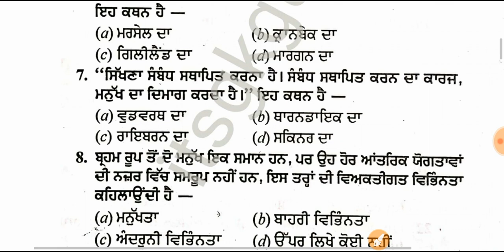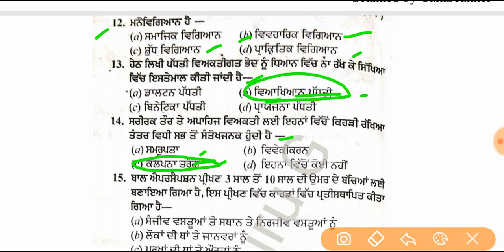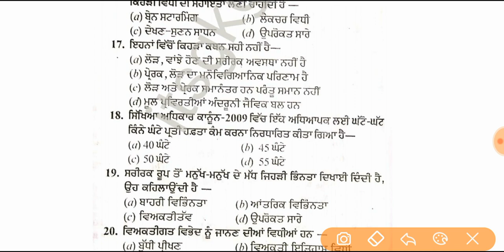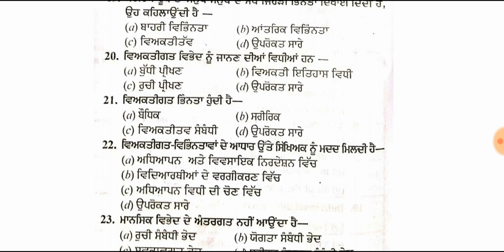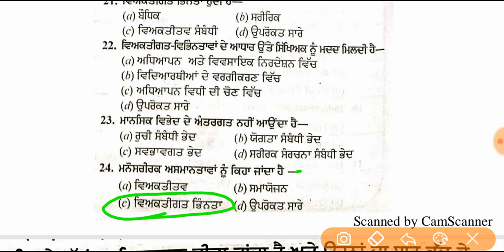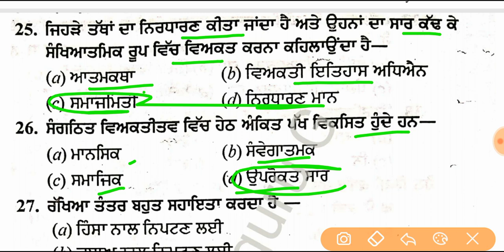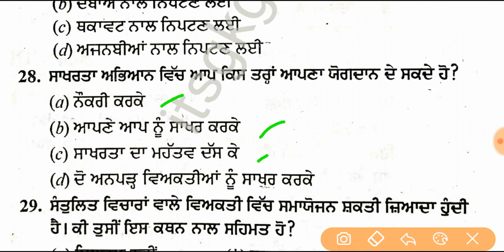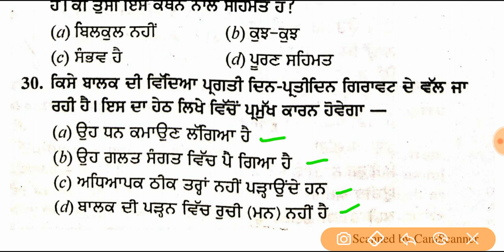IMP MCQs OF CHILD DEVELOPMENT &PEDAGOGY FOR PSTET||REPEATED MCQS OF CHILD DEVELOPMENT|by itsgkguru G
ਭੁੱਲ ਕੇ ਵੀ ਨਾ ਛੱਡੋ ਇਹ 2 ਨੰਬਰ 👌👌👌

*PSTET ਦਾ GUESS PAPER (2)*
*ਪੇਪਰ ਬਿਲਕੁਲ ਇਸੇ ਤਰਾਂ ਦਾ ਆਵੇਗਾ* 👆🏻👆🏻👆🏻👆🏻👆🏻👌🏻👌🏻👌🏻👌🏻👌🏻

*IMP. Days for PSTET*

*PSTET GUESS PAPER*
*ਪੇਪਰ ਬਿਲਕੁਲ ਇਸੇ ਤਰ੍ਹਾਂ ਆਵੇਗਾ*